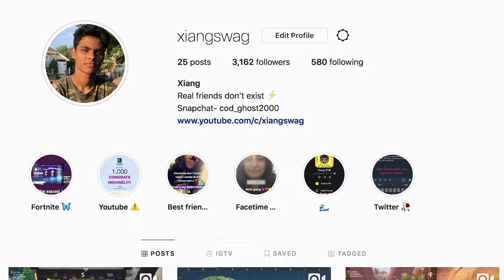FORTNITE HIGHLIGHTS AND FUNNY MOMENTS!!!!1